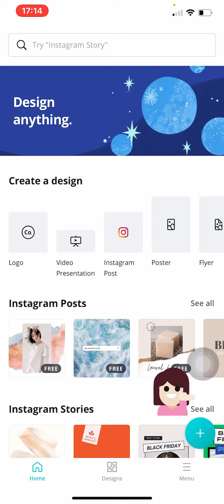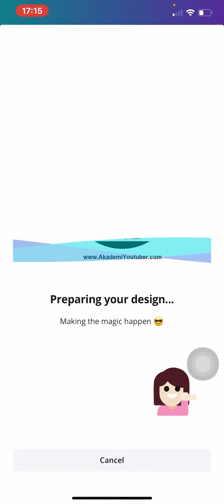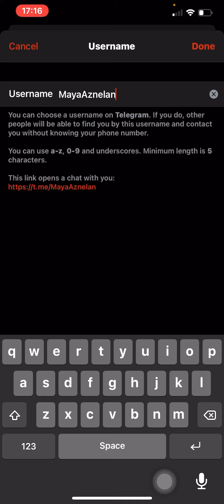CARA MASUKKAN GAMBAR DALAM BADGE GUNA APPS CANVA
Cara paling mudah paling ringkas untuk masukkan gambar statik dalam badge guna apps canva.. Guna hp aje.. Senang sangat